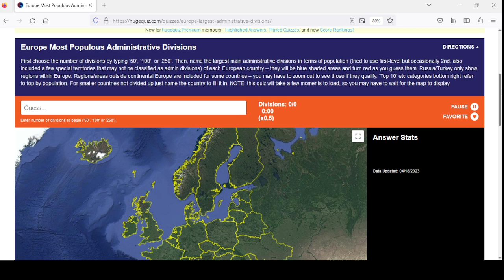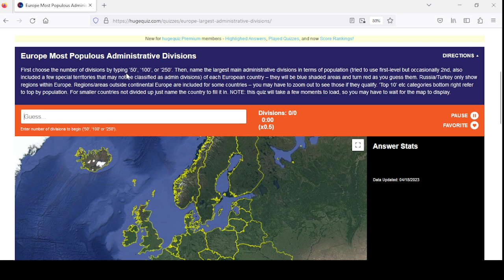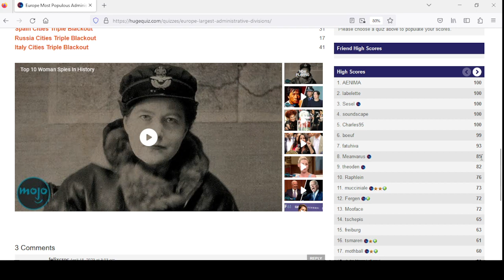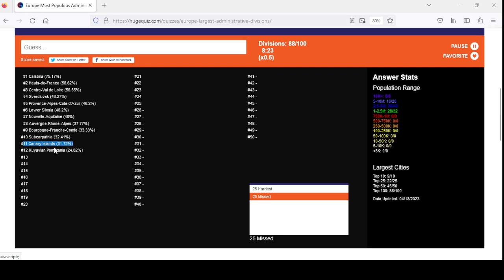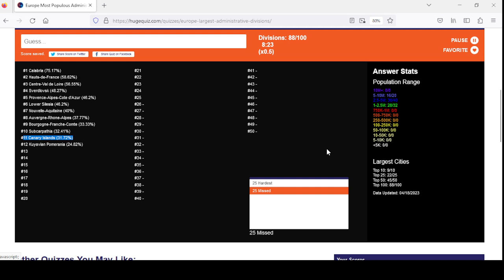Which states are Blue and Red in Europe !?!?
Sorry for the clickbait title, just couldn't help myself once i saw the thumbnail
Again, thank you all for tuning in and spending your time here,watching, liking, commenting and basically interracting. I can't describe in words how much it motivates me and what it means to me, you are awesome.